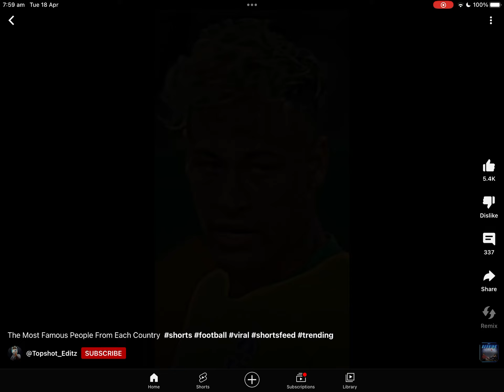6 August 2023